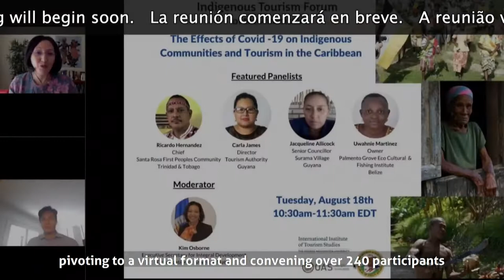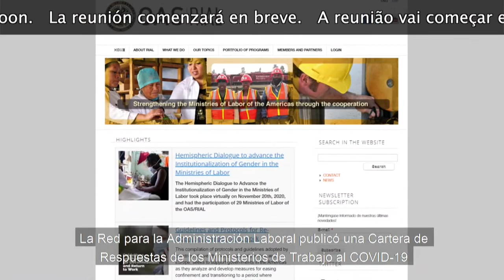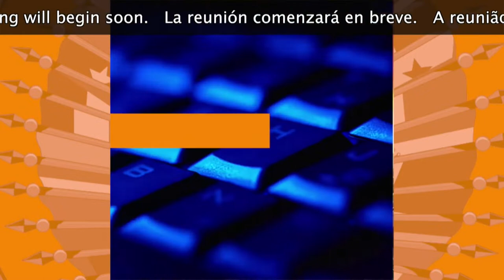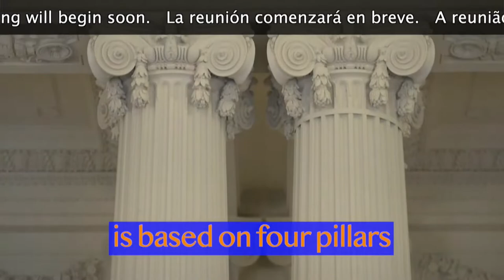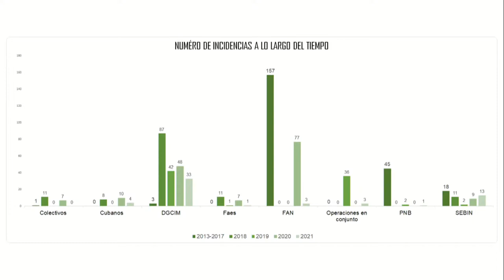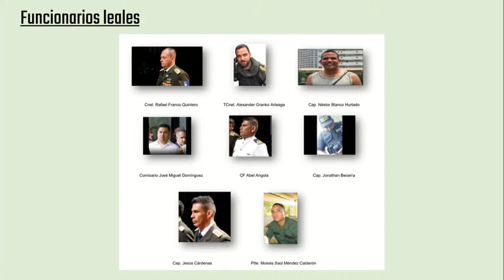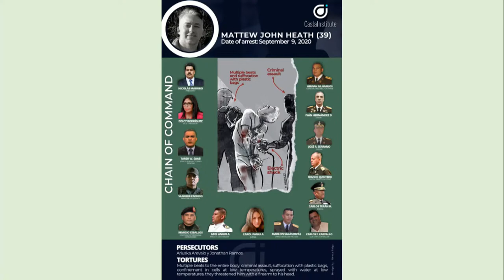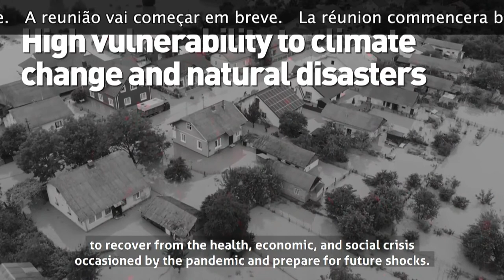OAS LIVE - Spanish Audio